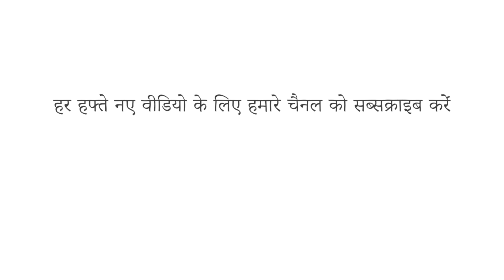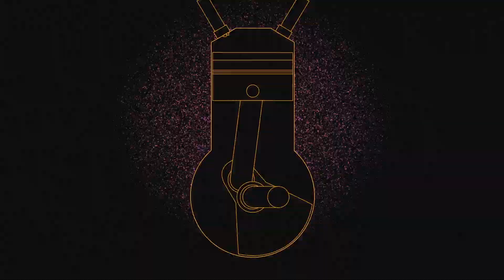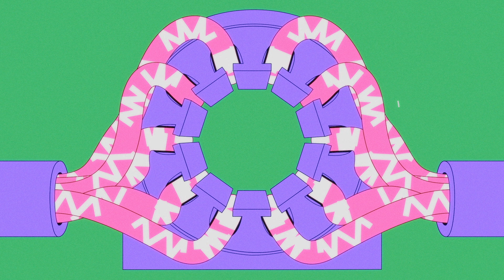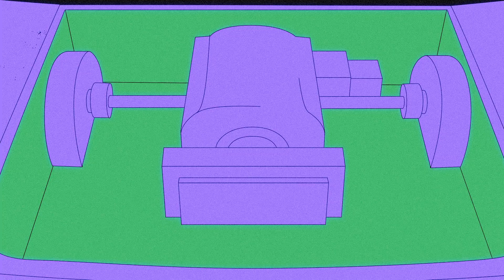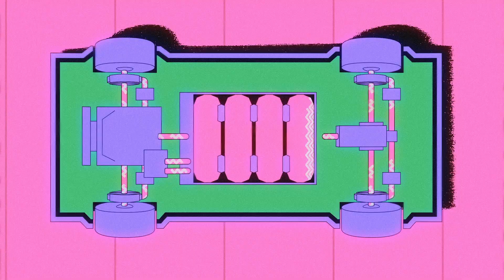जब आप ऍक्सलरेटर दबाते हैं तो यह होता है - शैनन ओडेल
2015 में, दो पुरुषों ने सिर्फ़ 100 गैलन जितने ईंधन पर पूरे अमेरिका में फ़ोक्सवैगन गाड़ी चलाई। उनके 81-मील-प्रति-गैलन प्रदर्शन ने कार की अनुमानित ईंधन रेटिंग को दुगुना कर दिया, और सबसे कम ईंधन खपत वाली डीज़ल कार की सवारी का रिकॉर्ड बनाया। दोनों ऐसी तकनीकों के जानकार थे जिनसे ईंधन की खपत को कम से कम किया जा सके। तो, ईंधन बचाने की उनकी रणनीति वास्तव में क्या थी? शैनन ओडेल ने यही समझने ए लिए छनबीन की है कि कार के हुड के नीचे क्या चल रहा होता है।

सबक  Shannon Odell द्वारा,  Kevin Herrmann, AIM Creative Studios  द्वारा निर्देशित।